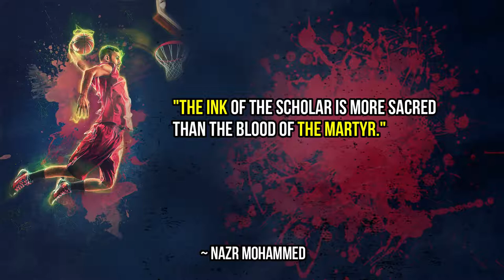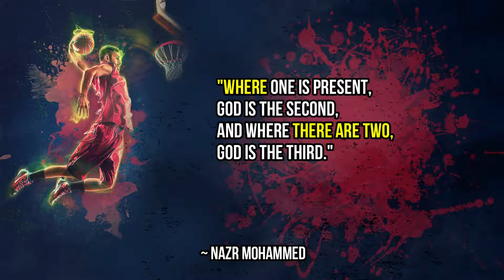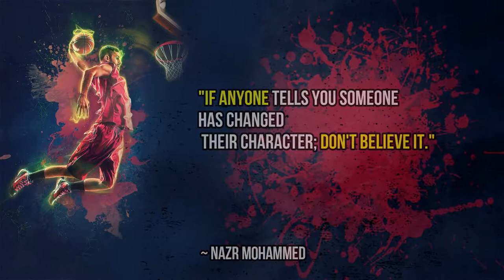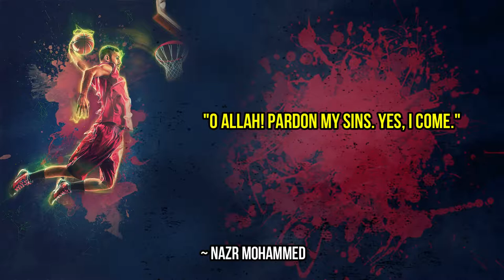Nazr Mohammed | QUOTES | Basketball player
Automatic.

MY FAVORITE QUOTES 👇 👇 👇 👇 👇 👇 👇 Nazr Mohammed | QUOTES | Basketball player

"A person's true wealth is the good he or she does in the world." ~ Nazr Mohammed

"Riches are not from abundance of worldly goods, but from a contented mind." ~ Nazr Mohammed

"The ink of the scholar is more sacred than the blood of the martyr." ~ Nazr Mohammed

"Let go the things of which you are in doubt for the things in which there is no doubt." ~ Nazr Mohammed

"Sleep is the sister of death and the dwellers of heaven will not sleep" ~ Nazr Mohammed

"Pay the laborer his wages before his sweat dries." ~ Nazr Mohammed

"Flowers feed the soul." ~ Nazr Mohammed

"To overcome evil with good is good, to resist evil with evil is evil." ~ Nazr Mohammed

"Where one is present, God is the second, and where there are two, God is the third." ~ Nazr Mohammed

"O God! I ask You for the means to do good, to avoid evil and to love the poor." ~ Nazr Mohammed

"God is beautiful and He loves beauty." ~ Nazr Mohammed

"If anyone tells you someone has changed their character; don't believe it." ~ Nazr Mohammed

"Tie your camel up as best you can, and then trust it to Providence." ~ Nazr Mohammed

"O Allah! Pardon my sins. Yes, I come." ~ Nazr Mohammed

"He who honestly instructs reverences God." ~ Nazr Mohammed